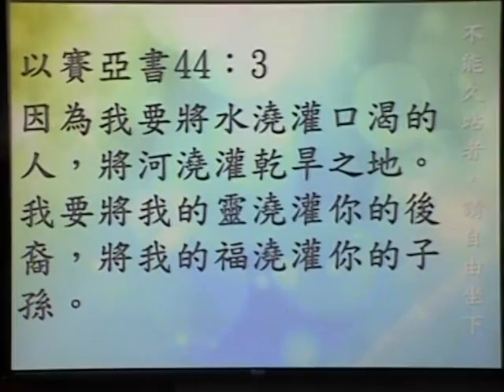五股禮拜堂 105.12.03 04 主日敬拜 惠珍